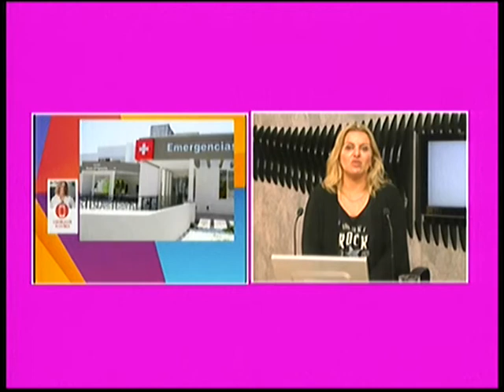¿Cuales son los principales cuadros que ingresan a la guardia?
Cecilia Martens - Subjefa del Servicio de Emergencias H.R.S.M. dialogó con Informadisimas por Eco TV y la 104.1 Tandil FM.